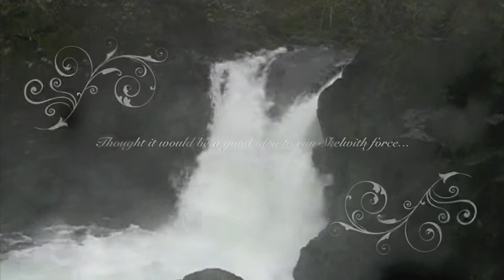Skelwith Force 20:2:11